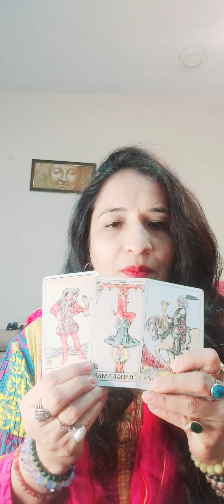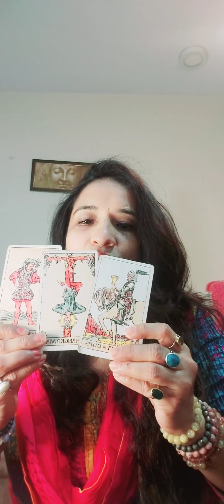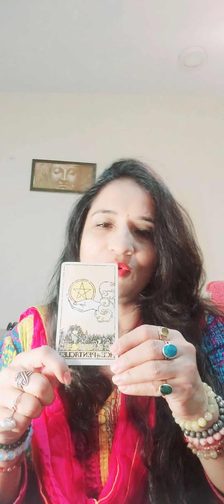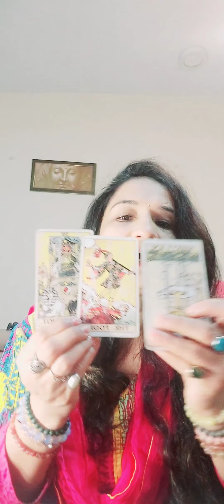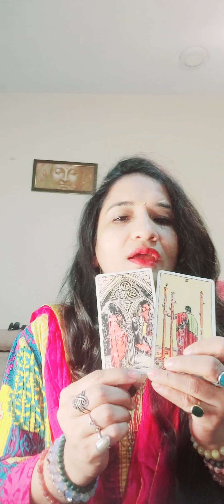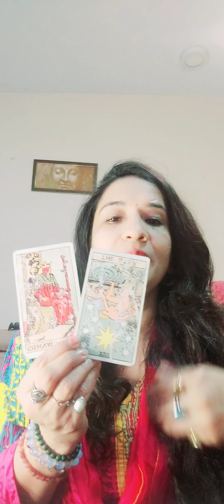moonsign's weekly predictions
on my YouTube channel Auradivine tarot vastu by gunjan
Facebook Auradivine
Instagram Auradivinecrystals
WEEKLY TAROT CARDS READINGS PREDICTIONS FOR 12 ZODIAC SIGNS
It gives guidelines for different aspects of life such as health wealth relationships and career goals
Book personal  Tarot session
Good luck money prosperity peace

take care of health.Due to some negativity you will feel blockages in career n finances Relationships good

 Blessings.good Relationships n career and new friendship.vibrant health

victory success new beginning.good health and relationships

Good journey with family friends.career slow.Take care of health

very good career n opportunities.Do ur best karma without expectations Relationships n health not good .

career business very good.Due to some jealousy or negativity you might hv problems in health n relationships

very good relationships n career.health is vibrant.New beginning blessings

vibrant health.Successful business Caree.arguments in relationship

relationships n health good.cheating in career or business.Do not trust anyone

career n moneyluck.You will be disturbed. unexpectation.Loneliness.

imbalance in career n business.Health very good.Blessing of guide/teacher.